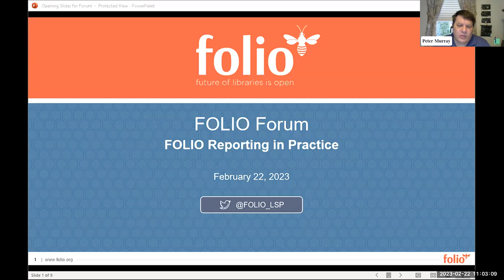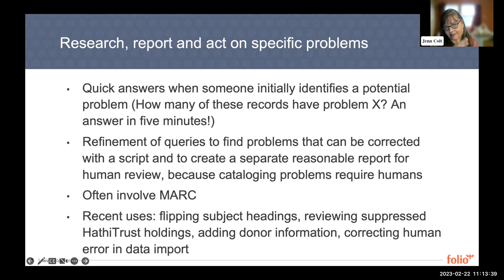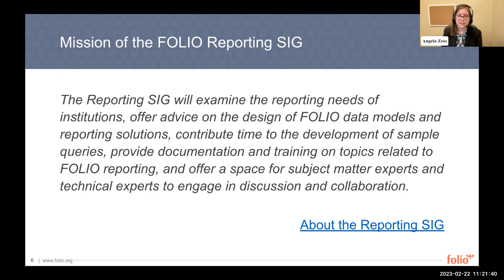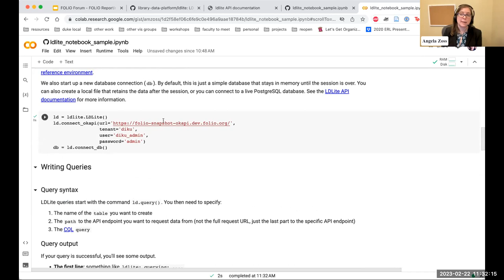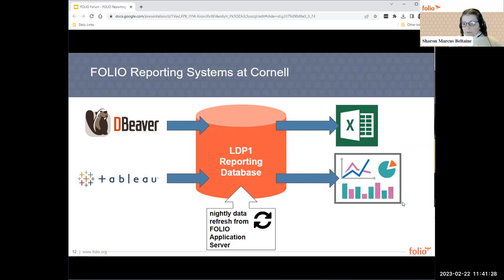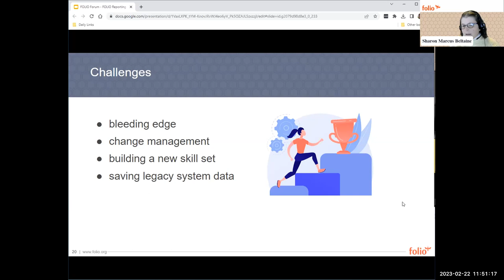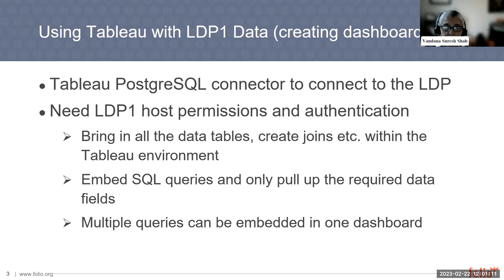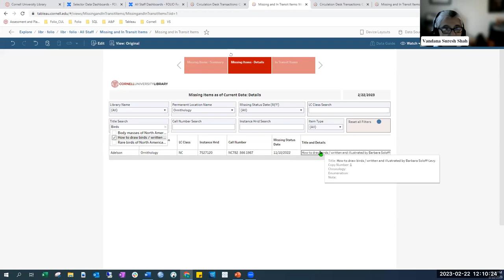FOLIO Forum: FOLIO Reporting in Practice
Librarians will discuss real-world applications and experiences of FOLIO Reporting with the open-source LDP software:

- How LDP1 is used to improve inventory data quality
- Helping new implementors get up and running with FOLIO Reporting
- What Cornell did to prepare for implementing LDP1 and reporting support services
- How Tableau dashboards are being used to provide interactive visualizations of LDP1 data